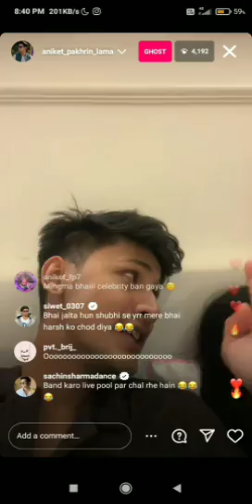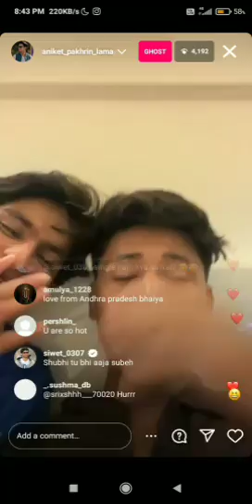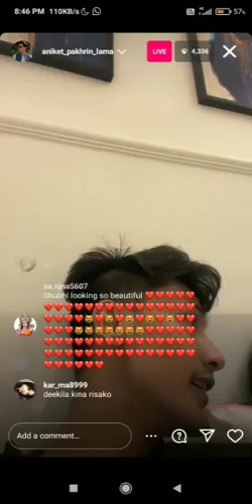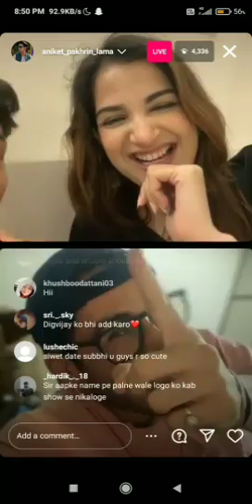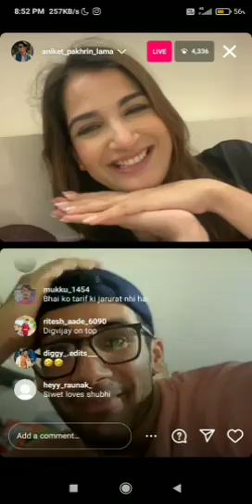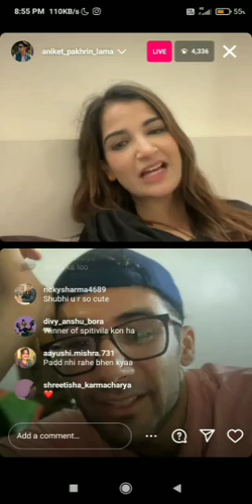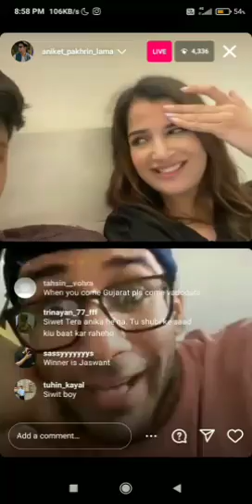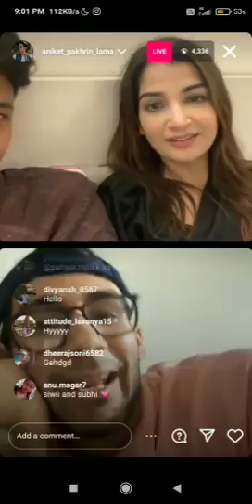Finally Siwet Talking About His & Anicka Patchup with Aniket On LIVE 🙀 | Splitsvilla X5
1) Digvijay Singh Rathee
2) Unnati Tomar
3) Divyansh Pokharna
4) Dr. Niharika Porwal (Dr. Arica)
5) Harsh Arora
6) Akriti Negi
7) Sachin Sharma
8) Siwet Tomar
9) Dewangini Vyas
10) Aniket Pakhrin Lama
11) Rushali Yadav
12) Ruru Thakur
13) Arbaz Shaikh (Arbaz Patel)
14) Kashish Kapoor
15) Lakshay Gaur
16) Nayera Ahuja
17) Adit Minocha
18) Anicka Shyrinn
19) Jashwant Bopanna
20) Swaastika
21) Abhishek Jain (Addy)
22) Khank Waghnani
23) Daulat Raja
24) Shubhi Joshi
25) Ayushmaan Maggu
26) Nidhi Goyal
27) Dev Karan Sharma
28) Ishita Rawat
29) Yuvraj Singh Bassii
30) Ameha Gurung
31) Shobhika Bali

Deekila Sherpa  Aniket Lama
Digvijay Rathee  Ishita Rawat
Divyansh Pokharna  Dewangini Vyas
Lakshay Gaur anica Sharma
Nayera Ahuja  Siwet Tomar
Daulat "Rahul" Raja Nidhi Goyal
Rigden Nadik Bhutia  Ameha Gurung
Ruru Thakur  Yuvraj Bassi
Sachin Sharma Akriti Negi
Unnati Tomar  Adit Minocha

MTV SPLITSVILLA 15 X5